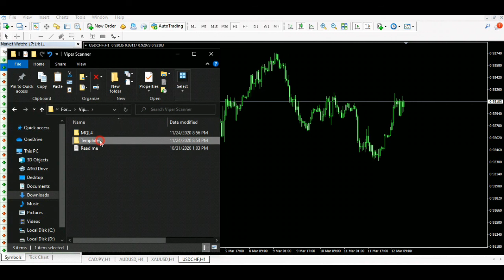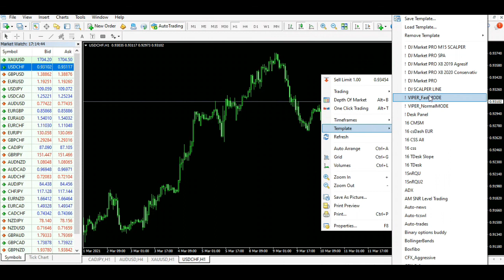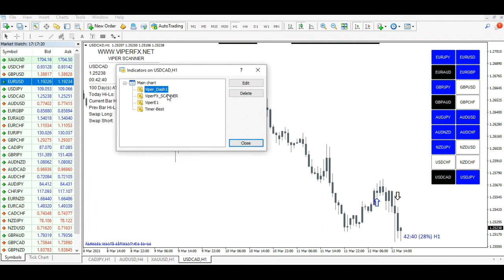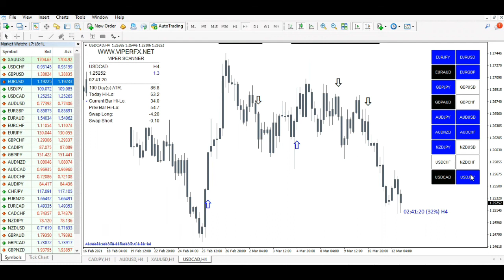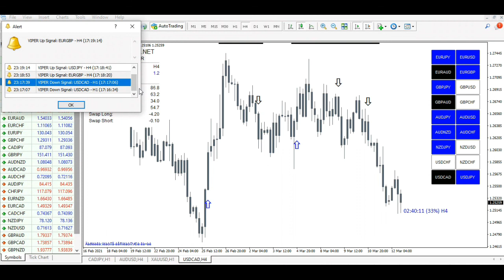VIPER SCANNER Indicator MT4 Free Download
VIPER SCANNER Indicator is a Non-Repaint trading algorithm designed for making maximum profit from minor and major trends. Developers claim VIPER SCANNER can make amazingly accurate market predictions Thanks to the smart trend analysis calculation mechanism. it also can tell you when to take a break from trading (flat market) on particular instruments.

VIPER SCANNER Indicator System can be used on any Forex currency pair and other assets such as stocks, commodities, cryptos, precious metals, oil, gas, etc. You can also use it on any time frame that suits you best, from the 1 minute through to the 1-month charts.

2 different Templates to your chart.

Normal – VIPER_NormalMODE
This mode is recommended for most traders. It produces balanced signals with a medium risk-to-reward ratio. It’s great for typical day trading and swing trading.

Fast – VIPER_FastMODE
Fast mode is recommended for more advanced traders. It produces faster signals with an increased risk-to-reward ratio. Pick this mode if you are a scalper or you prefer fast day trading swings.

☑️ Broker Flexible choice between raw spread model, zero spread and zero commission. For experienced traders, scalpers and algotraders. plus support VPS Hosting

Any trading strategies and Robots are welcome.

DOWNLOAD LINK :

Dont use in real account before  You didn't get good result's in demo.

Characteristics of Platform Indicator : MetaTrader 4
Pair Trading : Can be in any pair forex,  stocks, commodities, cryptos, precious metals, oil, gas, etc.
Trading time : No limits, recommended on consolidated markets Timeframe : Can be on any timeframe

For those of you who don't know how to bypass the short url, you can follow the method below:
1. Open the link that you want to download.
2. Scroll down and look for the word "Click here to continue"
3. After clicking the button you will be directed to the next page, here you have to wait for 5 seconds, after waiting there will be the words "Get link" click on the text.
4. If you click the button above but the download link doesn't appear but the ad appears, then close the ad and click back to the words "Get link" until the link you want appears.

You can apply the above method to other url shortens such as sfile.mobi or web, because basically the working principle of the average url shortener is the same, the difference is only the number of ads, sometimes many url shortening sites have lots of pop ups.

# indicatorMT4freedownload